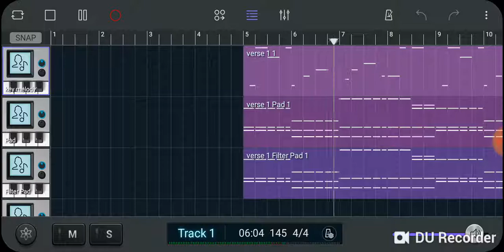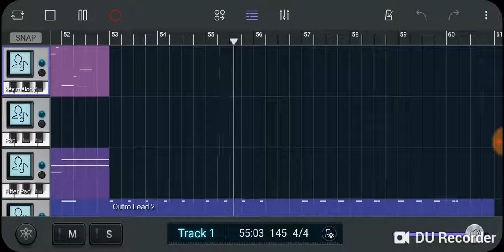Better than the rest edited by Harvey Holmes (volume2)